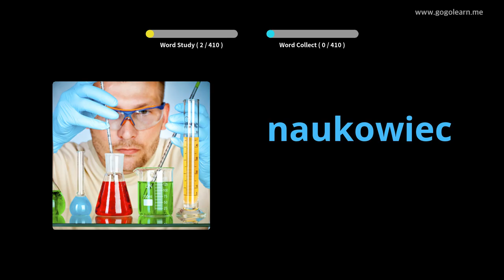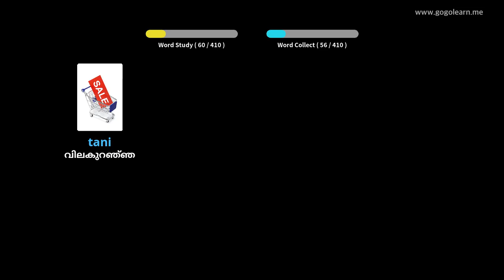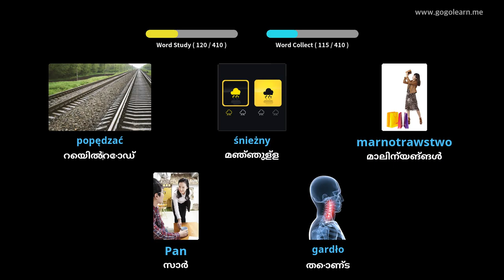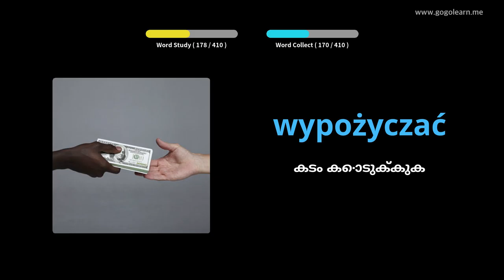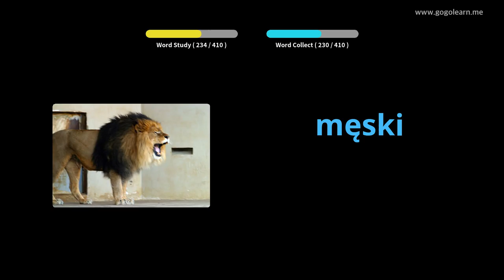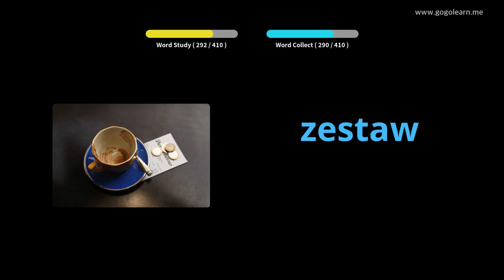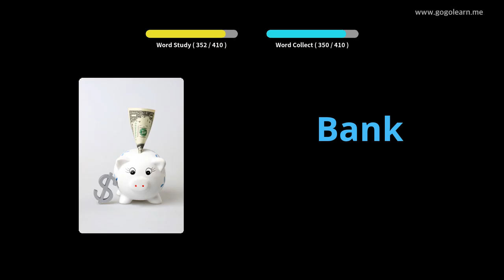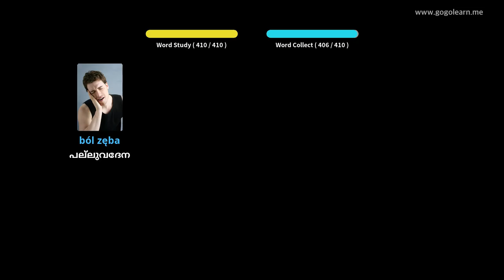പോളിഷ് പദാവലി സെക്കൻഡറി സ്കൂൾ 1 | Golearn